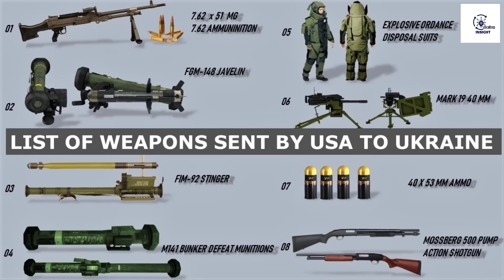හමුදාපති සෙබළ හිඟයෙන් බැටකද්දී ක්‍රිමියාව අල්ලන්නට සිහින දකින යුක්‍රේන ජනපති | Russia-Ukraine War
කෝපාවිශ්ඨව සිටින හමුදා ප්‍රධානියා පවසන්නේ තමන්ගේ රාජකාරිය ඉටුකරන්නට සෙබළුන් ලබාදීමට නොහැකි නම්, දේශපාලනඥයින්ට සටන් පෙරමුණට යන්නට සූදානම් වන ලෙසයි. සියවසකින් පමණ රුසියාවට උදාවූ දරුණුතම ශීත ඍතුව මැද සිදුවන යුධ ගැටුම් සහ යුක්‍රේනයේ අභ්‍යන්තර බල අරගල මැද මෙයාකාරයෙන් ගිණියම් වූ රුසියා යුක්‍රේන යුද්ධයේ 99 වන සතියේ සුවිශේෂීම සිදුවීම් වල විශ්ලේෂණාත්මක විග්‍රහයයි මේ.

00:00 පෙරවදන
01:41 නාසිවාදය
05:39 ඉරණම
10:37 හිඟය
15:10 ගිණියම් වූ ශීත ඍතුව